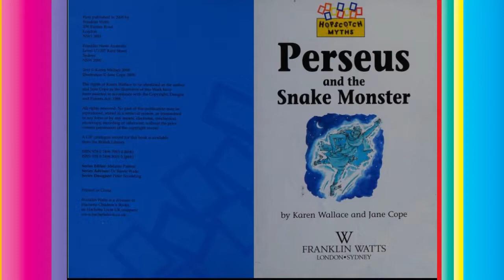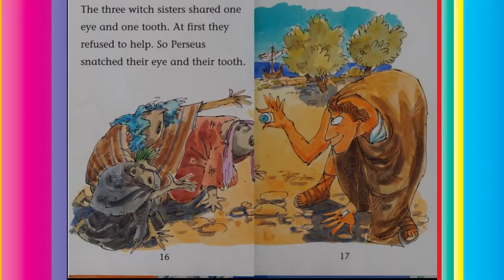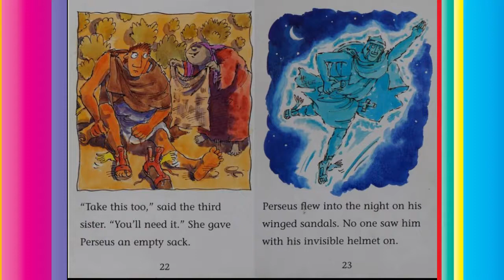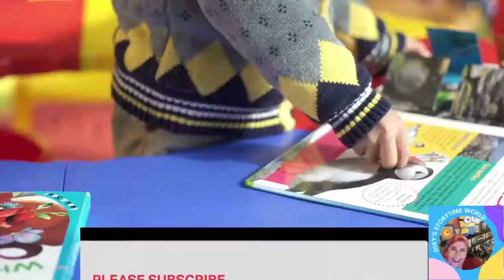💜Perseus and the Snake-Haired Monster (Hopscotch Myths)📚Kids Storybooks Read by Dixy💖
Perseus is sent to kill Medusa who can turn anyone who looks at her to stone. Can Perseus defeat the snake-haired monster without ending up as a statue?

by Karen Wallace  (Author)
Publisher
Hachette Children's Group